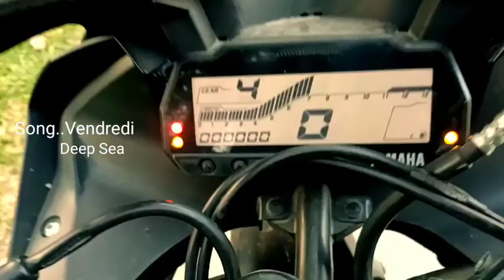Jogeshwari East & West Mumbai🌹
Sahajamal#NSVlogs

NS Vlogs :-
From_Assam Darrang, Kharupetia 4 No Shyampur Gaon ( India )

YouTube Channel#NSVlogs